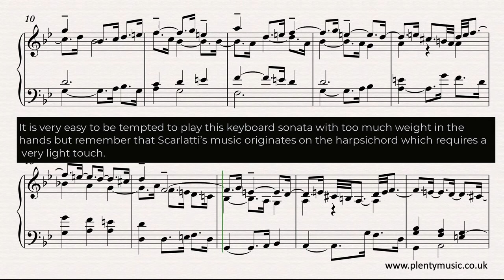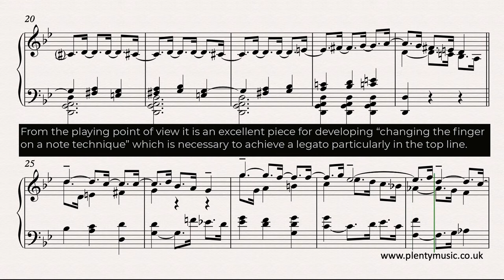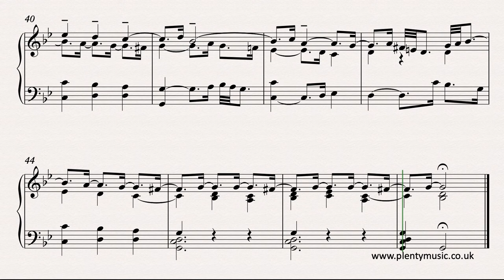Scarlatti D. | Keyboard Sonata in G minor K.8 | sheet music video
Domenico Scarlatti's Keyboard Sonata in G minor K.8 requires great control and poise to be performed successfully expressing its declamatory character.

Spend some time exploring the PlentyMusic Blog on "The Twenty Best Keyboard Sonatas of Domenico Scarlatti."

It is very easy to be tempted to play the KeyboardSonata in Gminor too heavily - remember that DomenicoScarlatti’s music originates on the harpsichord which requires a lighter touch than the piano. To perform this sonata it is important to understand both the texture and voicing. There are four lines or voices and each needs to be articulated with sensitivity and awareness of the others. Whilst all the lines are important the top line is the one that will most impress on the listener. Understand that when a particular voice is not sounding rests may or may not be written in the score. In a performance of this sonata careful attention also needs to be paid to the reading and playing of the tied notes. A tempo of 60 quarter note beats to the minute is suggested and from the playing point of view it is an excellent piece for developing “changing the finger on a note technique” which is necessary to achieve a legato particularly in the top line. The right hand is required to play some notes written in the bass clef particularly towards the end of the first section although players should be able to work out the suggestions with the bracket signs and indicated fingering. In music of the baroque period once the rhythmic pattern of the opening bars has been established it is generally maintained throughout the movement. A dot after a note can mean slightly different things rhythmically in different musical styles.